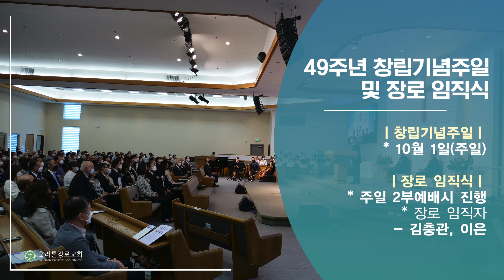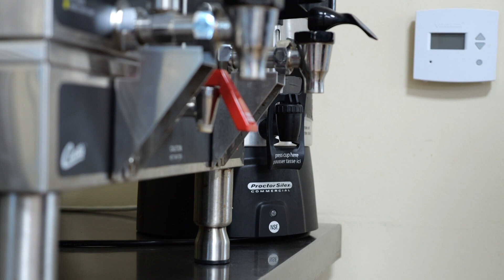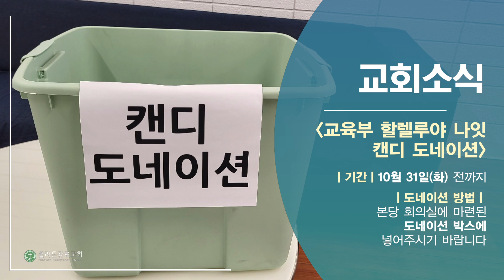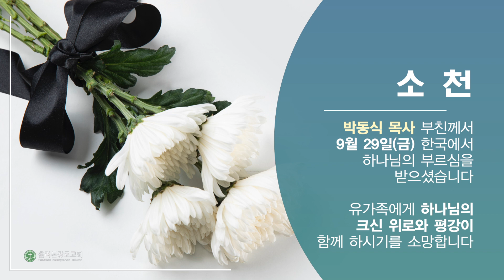2023년 10월 1일 FPC 교회영상소식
10월 1일 훌러톤장로교회가 전해 드리는 교회소식입니다

훌러톤장로교회 온라인주일예배 시간안내
- 주일 1부: 오전 8시
- 주일 2부: 오전 11시
- 수요예배: 수요일 저녁 7시 30분